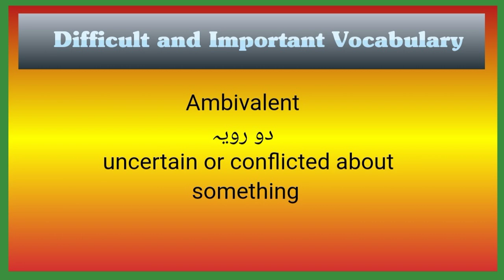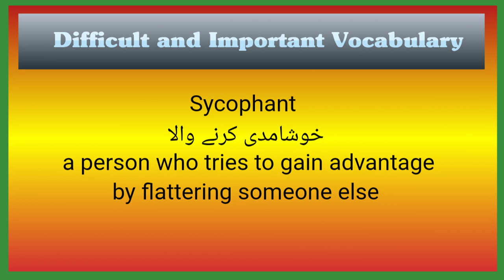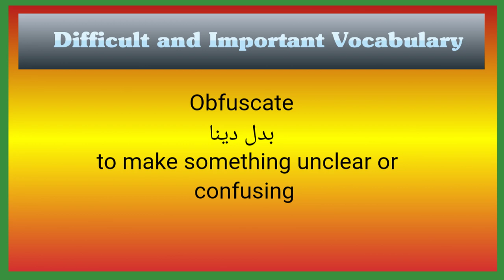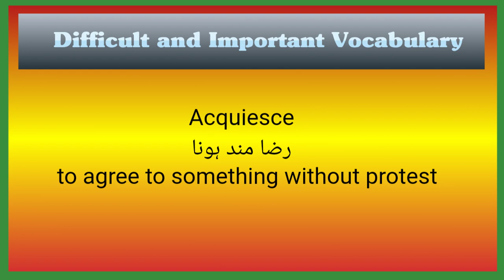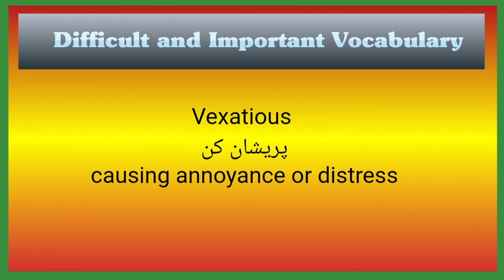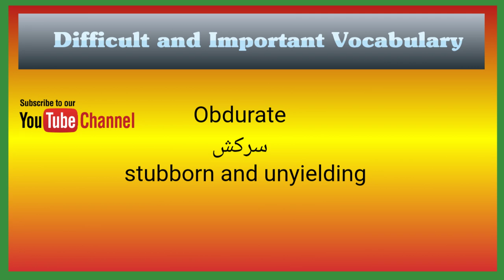Important Daily Use Vocabulary with Urdu Meanings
We upload:
                     *Vocabulary
                     *Daily Use English Sentences
                     *Proverbs and Phrases

Our Team will upload a video daily for our YouTube family at 6:30PM.